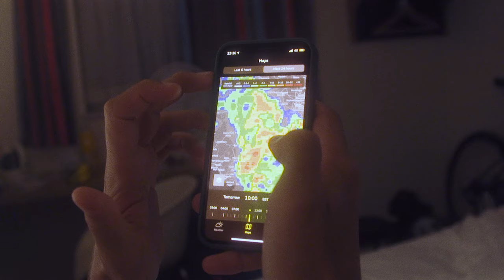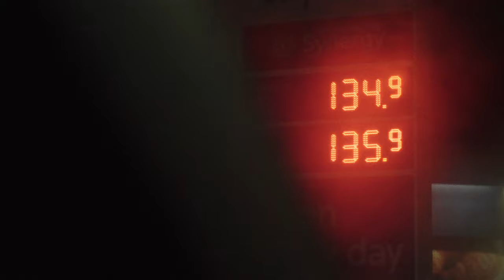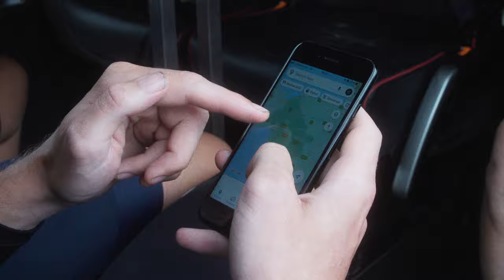Daytripping: Wales in a Day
Four friends, One day, One ride.

For the second installment of Daytripping, the plan was simple.

Ride the length of Wales in a day.